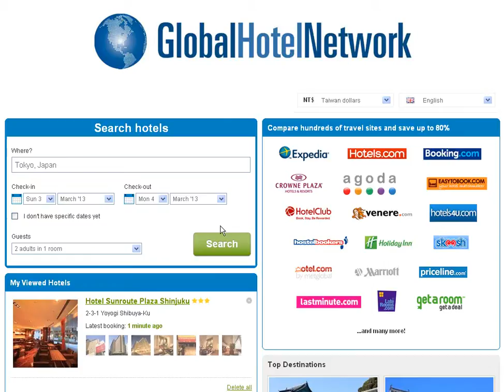global hotel search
Global Hotel Search Engine Cheap Best Price Compare Europe London Paris Madrid Istanbul Frankfurt Rome Amsterdam Milan Barcelona Vienna Asia USA Europe..